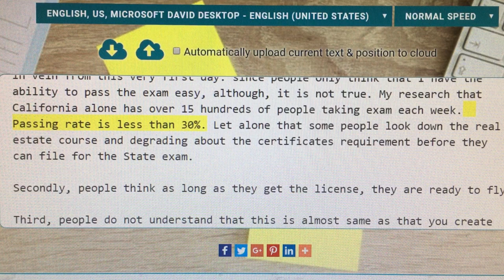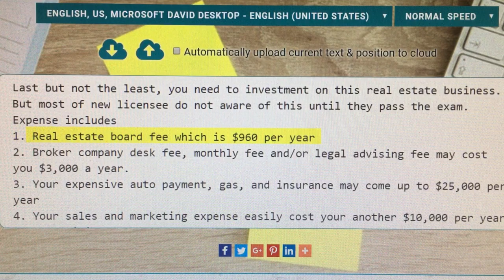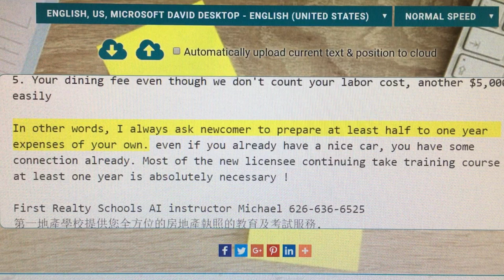First Realty School第一地產學校: Instructor's advise "Why Real Estate Agent Failed 90%?"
1. Real estate license exam房地產,
2. State Exam Crash Course 考前總覆習
3. Commercial property 商業地產,
4. Residential property 住宅地產,
5. Investment property 投資客, 1031 exchange延稅地產,
6. Property Management 物業管理,
7. MLO Mortgage Loan Officer 抵押貸款
8. Inspection 驗屋
9. Appraisal 估價
10. Title
11. Escrow
13. Foreclosure
14. Subdivision builder
15. EB-5 Regional Center
16. Mobile marketing
17. Free Web design
18. Chroma key technology
20. Remote Open House
Weechat微信: FirstRealtyExpress2
Weibo微博: 第一地產學校
Sohu搜狗: 第一地產學校
YouKu優酷: 第一地产学校王老师